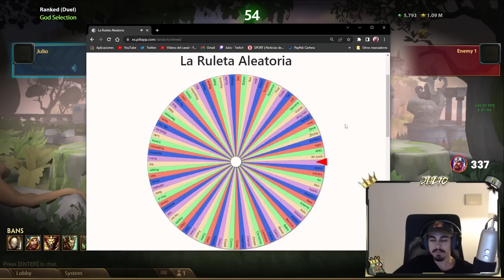DUEL, OTRO PICK PROHIBIDO | Julio | 🎲 DUEL RANDOM MASTERY PICKS #9 ❓